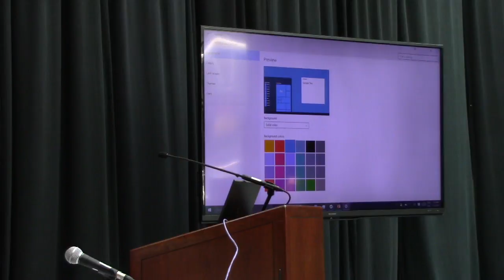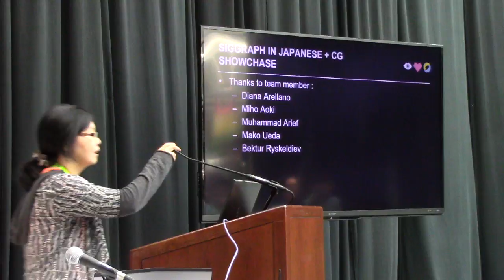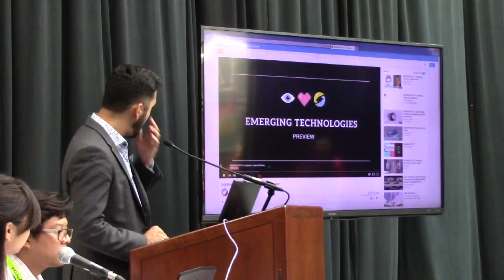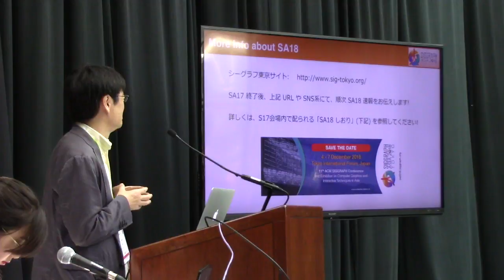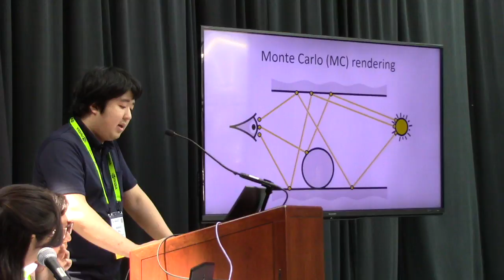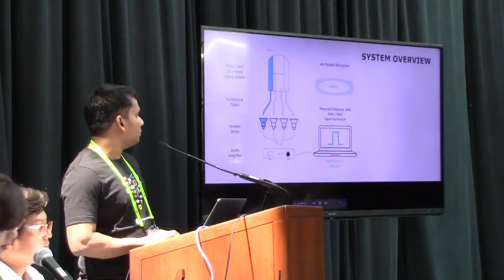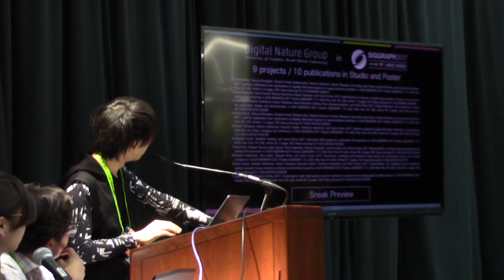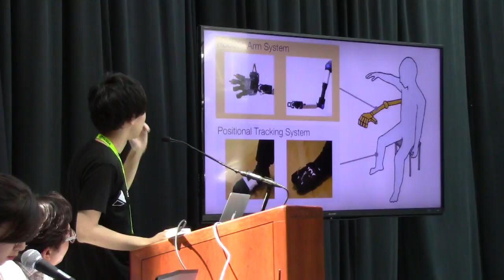SIGGRAPH 2017 in Japanese + Japan CG Showcase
SIGGRAPH Program introduction in Japanese and a glance of japanese research who present in SIGGRAPH 2017. Also place to network with Japanese researcher.